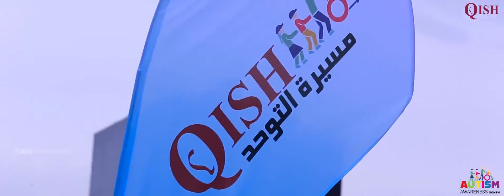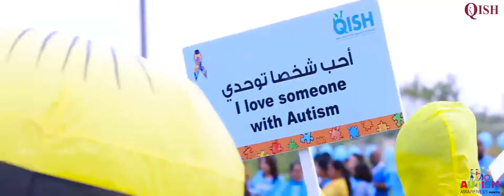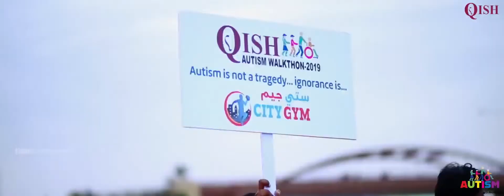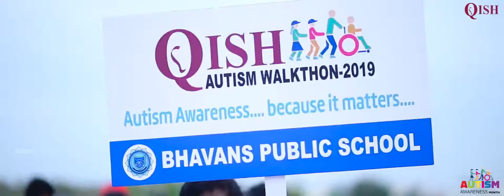Autism Walkathons at Al Bidha Park Qatar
Qish Autism Walkathons 2019